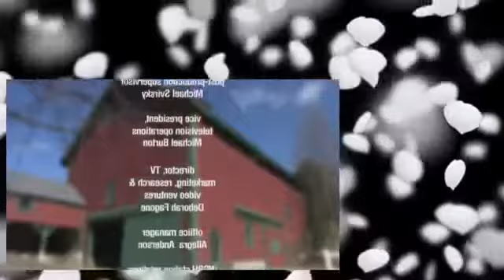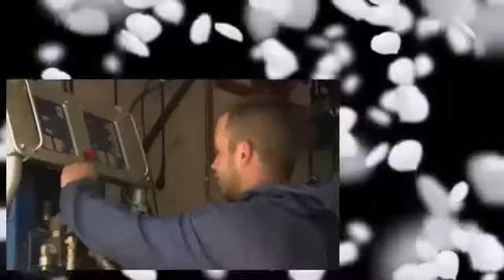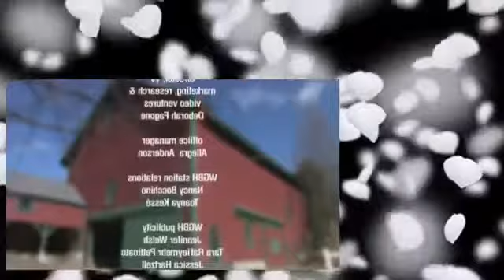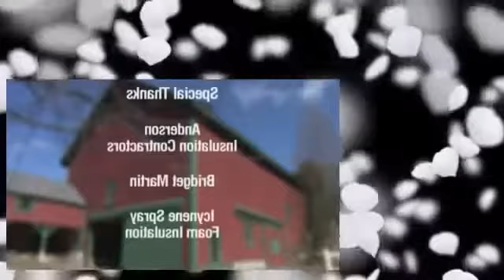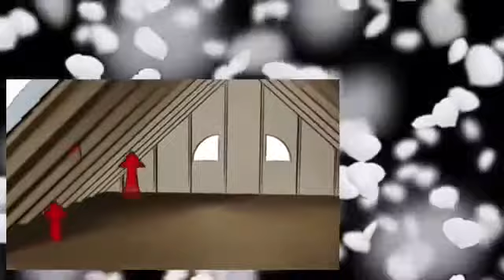Ask This Old House S10E13